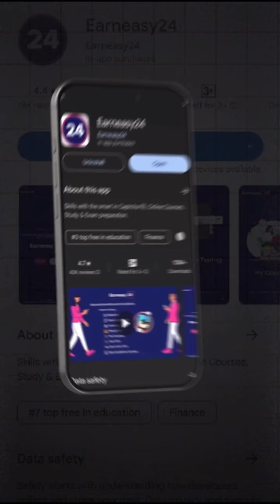Kalu ki chatur chori pkdi gyi